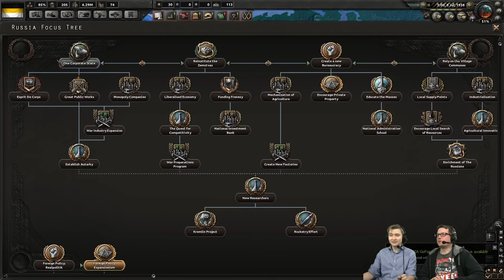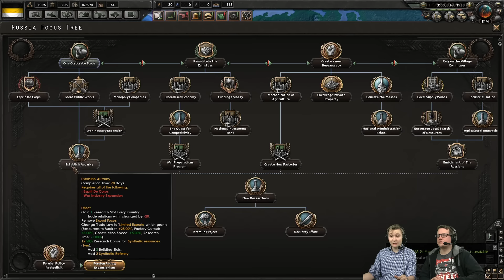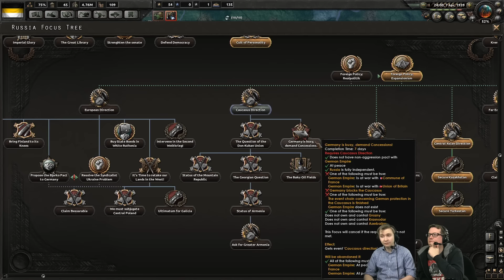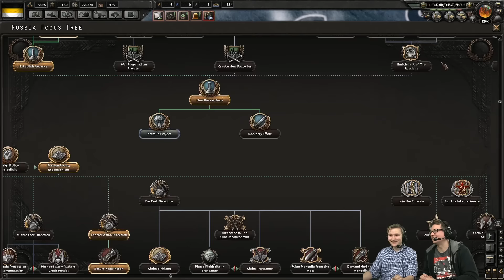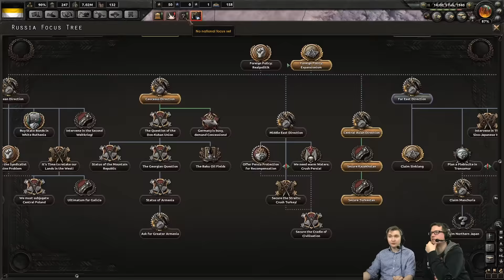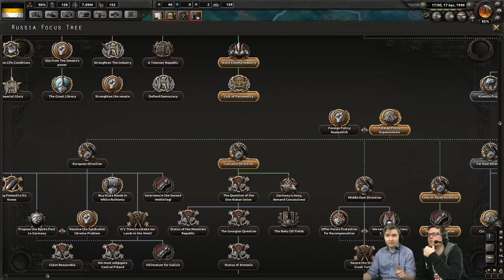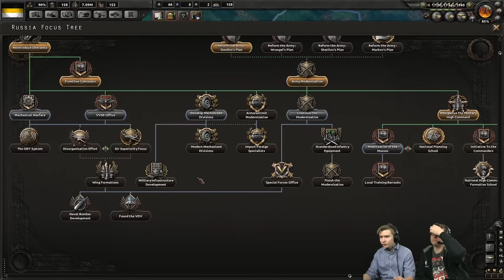HoI IV - Dan & Daniel play Kaiserreich 0.2 as Russia #2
Seems like Dan & Daniel just managed to avoid civil war last time, let's see how well it goes for them today.